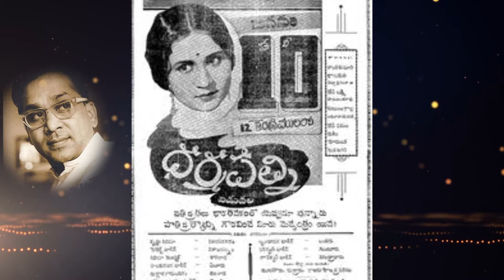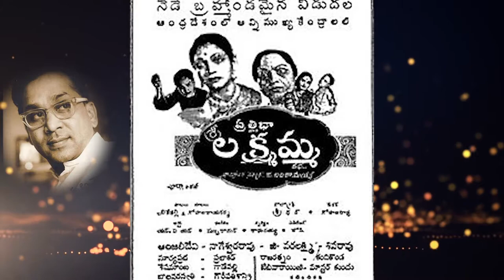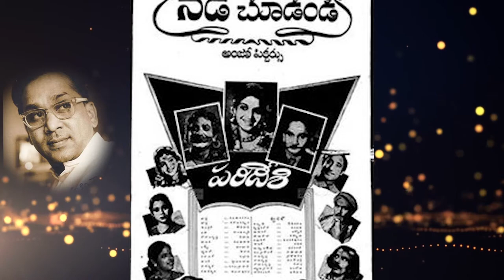Anr Movies #1|| అక్కినేని నాగేశ్వరరావ్ నటించిన చిత్రమాలిక #1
అక్కినేని నాగేశ్వరరావు (సెప్టెంబర్ 20, 1924 – జనవరి 22, 2014) తెలుగు నటుడు, నిర్మాత. వరి చేలలో నుండి, నాటకరంగం ద్వారా కళారంగం లోకి వచ్చిన వ్యక్తి. తెలుగు సినిమా తొలినాళ్ళ అగ్రనాయకులలో ఒకడు. నాటకాలలో స్త్రీ పాత్రల ద్వారా ప్రాముఖ్యత పొందాడు. అతడు నాస్తికుడు.

ప్రముఖ చిత్రనిర్మాత ఘంటసాల బలరామయ్య విజయవాడ రైల్వే స్టేషన్లో అక్కినేనిని చూసాడు. ఆ తరువాత సినిమాలకు పరిచయం చేసాడు. ధర్మపత్ని సినిమాతో అతడి సినీజీవితానికి తెరలేచింది. అప్పటినుండి రకరకాల తెలుగు, తమి‌ళ సినిమాలలో 75సంవత్సరాల పైగా నటించాడు. ఎన్. టి. ఆర్తో పాటు తెలుగు సినిమాకి మూల స్తంభంగా గుర్తించబడ్డాడు.

మూడు ఫిల్మ్ ఫేర్ తెలుగు అత్యుత్తమ నటుడు పురస్కారాలు అందుకున్నాడు. భారతీయ సినిరంగంలో చేసిన కృషికి దేశంలో పౌరులకిచ్చే రెండవ పెద్ద పురస్కారమైన పద్మ విభూషణ్తో పాటు భారత సినీరంగంలో జీవిత సాఫల్య పురస్కారమైన దాదా సాహెబ్ ఫాల్కే అవార్డు పొందాడు.

This channel Provides Information About Devotional,Ayurveda Tips,Public Trolls and Live Gaminig .etc...

►Respect Moderators.